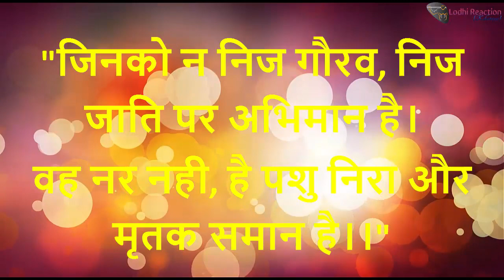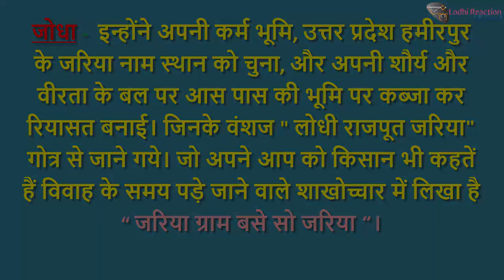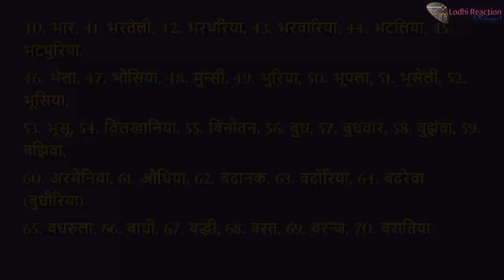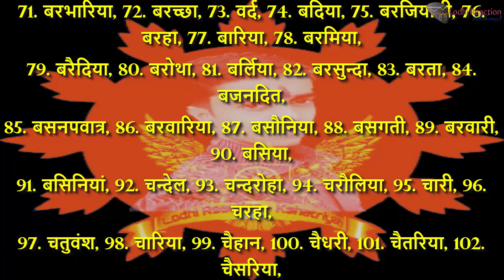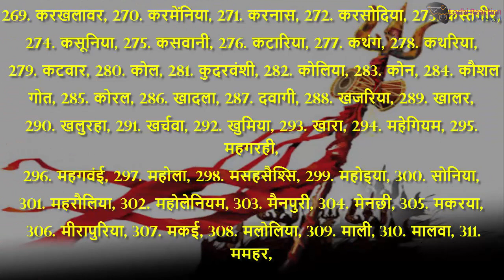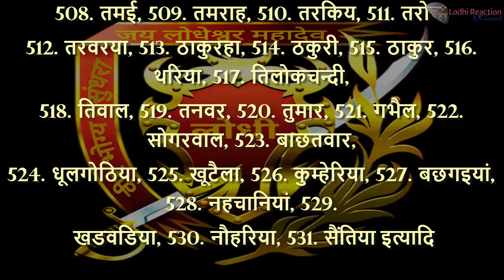लोधी (Lodh) क्षत्रिय राजवंश के गौत्र || Lodhi (Lodh) Rajputo ke Gotra || Chandrvanshi Lodhi Rajput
जय लोधेश्वर महादेव
दोस्तो आज की इस वीडियो में हम आपको रण बाँकुरे लोधी क्षत्रियोँ के गोत्रों से अवगत कराएंगे ओर साथ ही ये भी बताएंगे कि उन गोत्रों की उत्पत्ति कैसे हुई ।

(माफी चाहूंगा दोस्तो वो वीडियो की स्टार्टिंग में थोड़ी शब्दो की गलती हो गई है 😢😢)

|| धन्यवाद ||

इस डॉक्यूमेंट्री में दी गई सम्पूर्ण जानकारी विभिन्न इतिहासरों,विद्वानों और साहित्यकारों के मतों के अनुसार दी गयी हे जो उनके मतानुसार सत्य हे. वीडियो में हम आपको उन इतिहासकारों, विद्वानों और साहित्यकारों के नाम के साथ-साथ उनकी किताब अथवा ग्रन्थ (नाम और पृष्ठ क्रमांक) के बारे में भी बताएँगे जहाँ से हमें ये जानकारी प्राप्त हुयी हे.
किसी भी विवाद की इस्थिति में न्याय क्षेत्र ग्वालियर (मध्य प्रदेश) ही रहेगा.

 (लोधी रिएक्शन - क्षत्रिय )